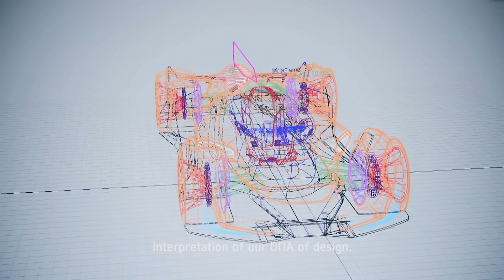[Hyundai N] The future of N I High Performance Brand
Hyundai Motor Company is the first company mass-producing hydrogen fuel cell cars.
We are envisioning a high performance car with an eco-friendly hydrogen fuel cell and sophisticated, agile design.

Now, it’s time to meet ‘N’ in the future.